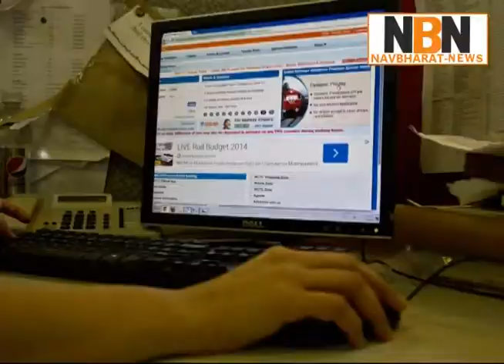अब मात्र 25 रुपये में लगाकर महीने भर करें यात्रा | Navbharat News